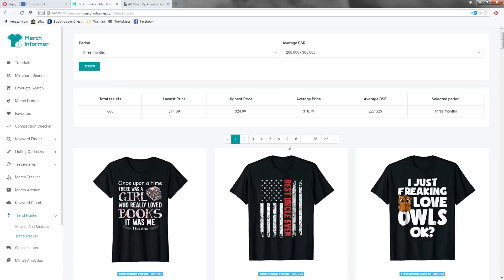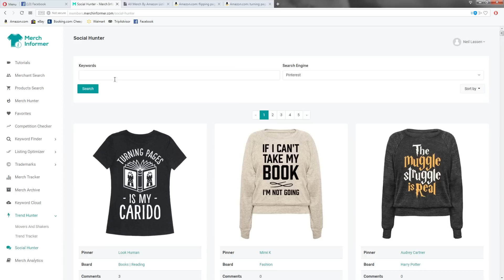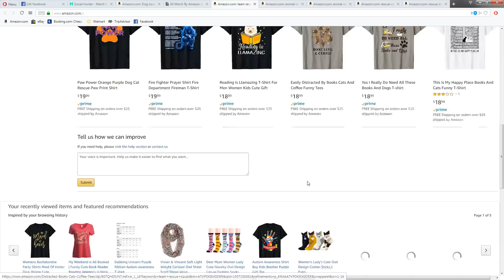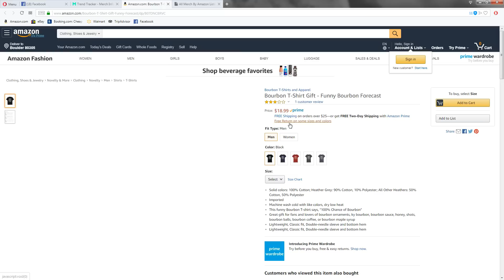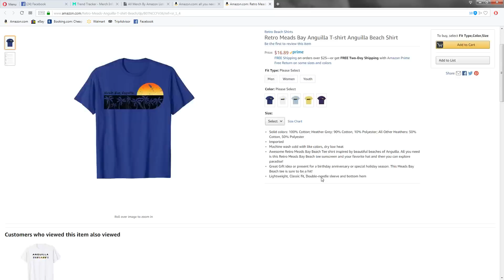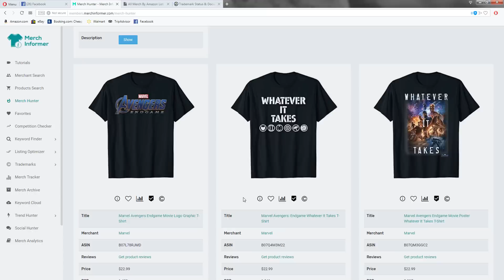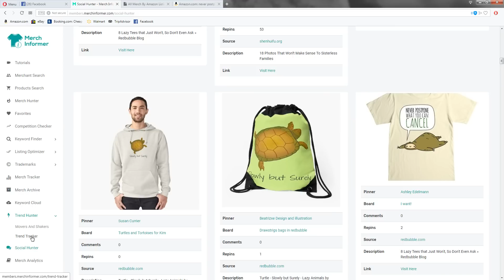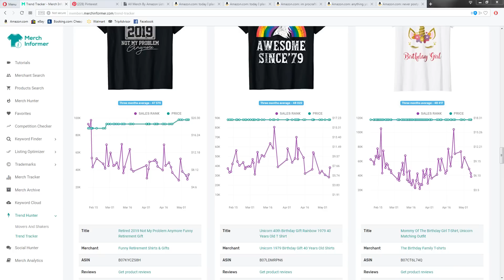Merch Informer 2.0 is here! - Live Merch by Amazon Research Using The New Module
Merch Informer has just released the second version of the software for doing your Merch by Amazon research! It got a complete face lift along with a brand new module.

The new module can be used to find evergreen niches that sell every single month and maintain certain sales averages. This is incredibly helpful for building the basis of your Merch business so that you do not need to rely on trends or holidays to keep the royalties coming in to your account.